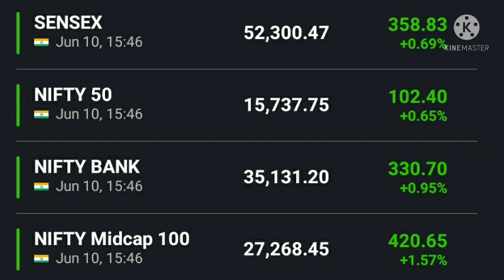Kal ka bazaar latest news , kal Ka bazaar , Bazaar aaj or kal latest news , bazaar aaj or kal